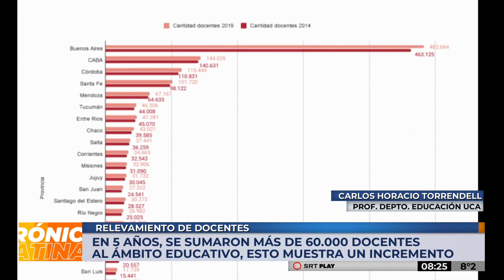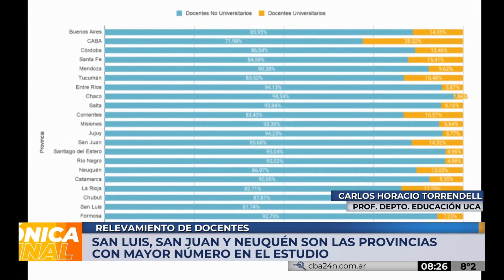En cinco años se sumaron más de 60 mil docentes al sistema educativo nacional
El cálculo surge de una estimación del Observatorio de Argentinos por la Educación, y abarca todos los niveles del sistema educativo: desde inicial hasta universitario.